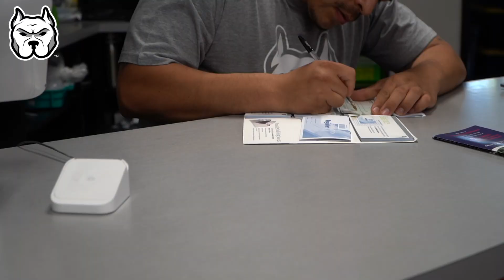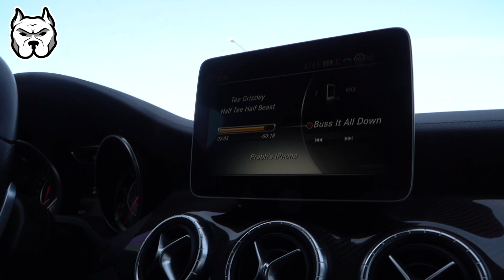How to become a sponsored Athlete?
This is the Official IronBullies Channel.
In this video, you will get to see behind the scenes following young bodybuilder Prabh Dhaliwal as he goes to a massage appointment to prepare himself for his first national stage.

Visit us today:
Elev8 Sports Nutrition
1440 E Champlain Dr.